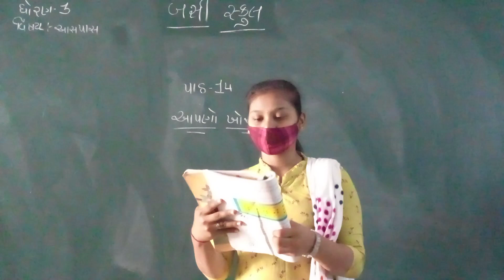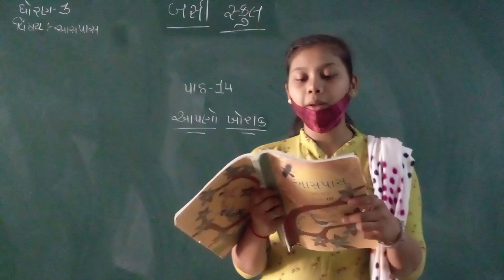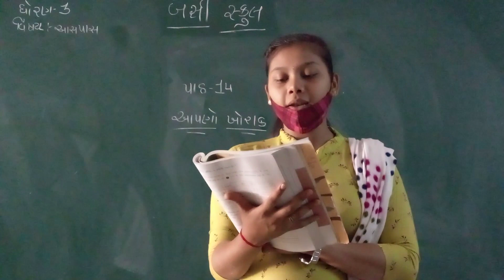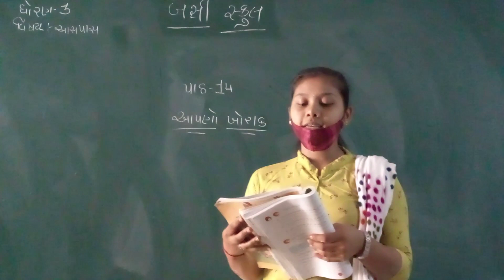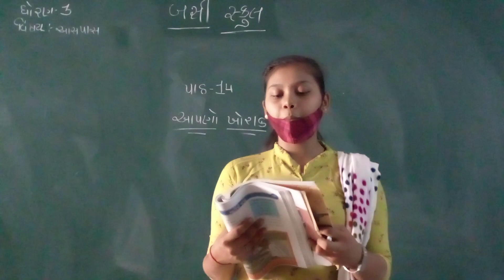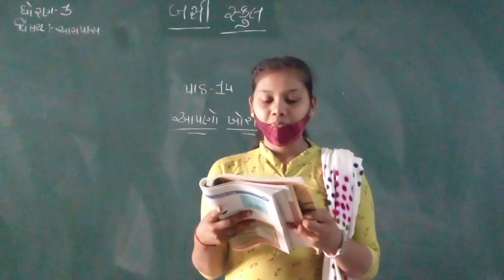Std-3 આસપાસ Unit-14🔶